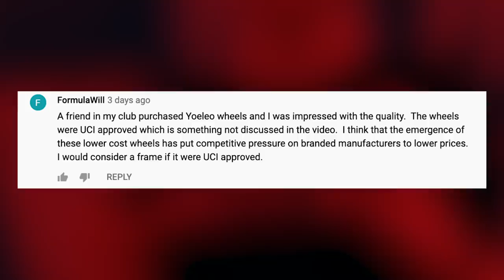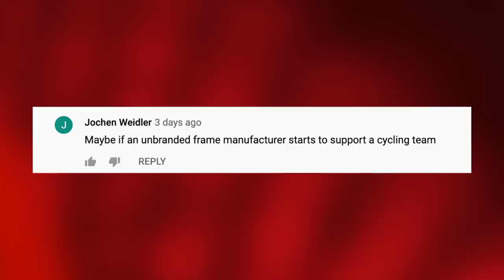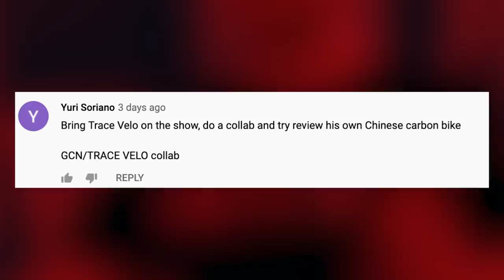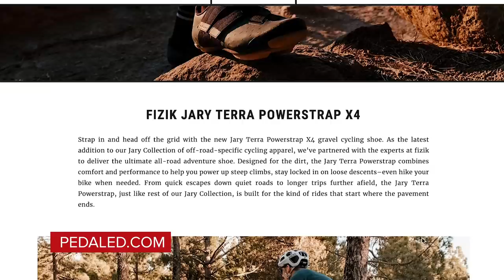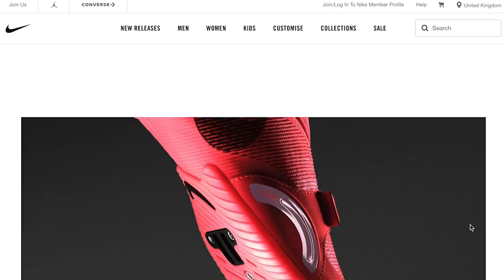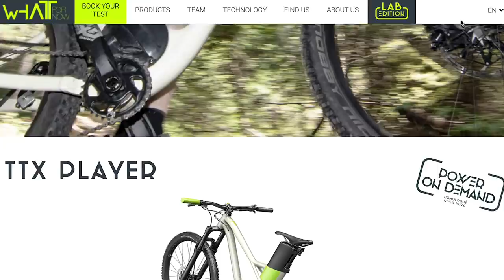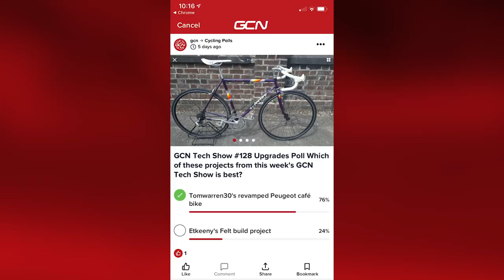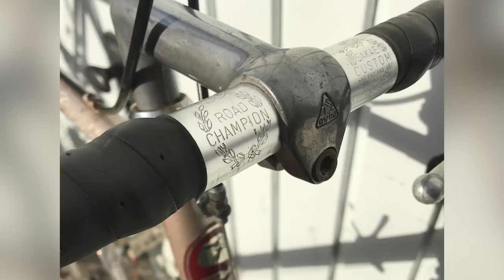Should You Buy An Unbranded Carbon Frame? Part 2 | GCN Tech Show Ep. 129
After reading through your comments on last weeks GCN Tech Show, we decided to revisit the topic for part 2 and share our audiences thoughts, opinions, and experiences with unbranded carbon bike frames. This week, Ollie speaks to Trace Velo - an expert in all things unbranded for some insight the spills and thrills of avoiding the big name brands. We also have all your usual favourites, like the bike vault and your upgrades!

Has your opinion on unbranded carbon frames and components changed after hearing Trace Velo's experience?

If you'd like to contribute captions and video info in your language, here's the

Lucid Light (Instrumental Version) - Luftmensch
No Rest for the Weary - Anthony Earls
You Thought I Knew (Instrumental Version) - Particle House
Amphibian - Lofive
Compadre - Tigerblood Jewel
Kids On the Porch (Instrumental Version) - Iso Indies
Successful Disarming - Jon Bjork
What's In It For Me (Instrumental Version) - Gloria Tells
Them Stories - SINY
Silly Mozart - Traditional
Honor the Flag - Brightarm Orchestra